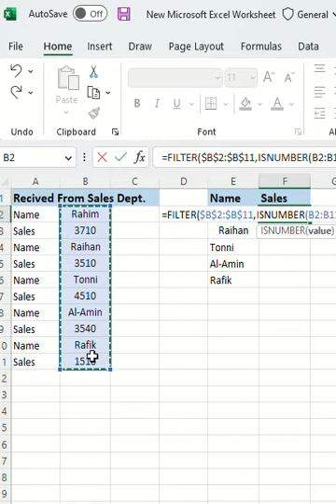Separate Text and Numbers in a Dataset using FILTER # Formula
In this video, you'll learn how to split text and numbers in Excel using the FILTER formula. This simple and powerful technique is perfect for separating data in a dataset, allowing you to quickly analyze and manipulate information with ease. Whether you're a beginner or advanced Excel user, this tutorial will provide you with the knowledge you need to take your data analysis skills to the next level. So tune in and start mastering the art of data manipulation in Excel today!